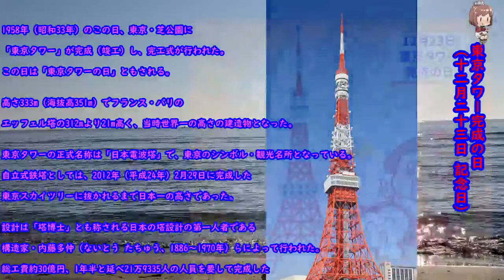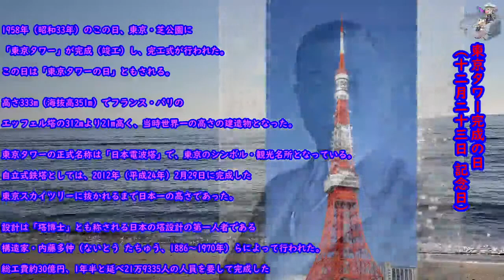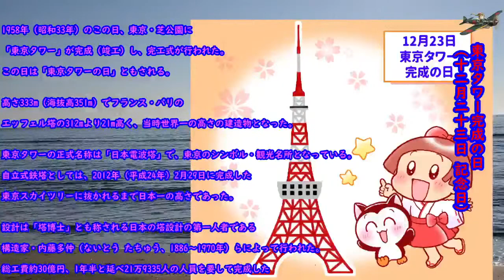【艦これ】 E3甲攻略解説 ノルウェー北岬沖北極海 戦力ゲージ Part 1【KanColle】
2020秋イベント　護衛せよ！船団輸送作戦
E3 ノルウェー北岬沖北極海　難易度甲での解説になります。
作戦内容　戦力ゲージ　Part 1

多聞丸提督による生放送(ライブ・実況)です。
【たもんまる】とお呼びください。

□2013年5月着任
□横須賀鎮守府
□40代　おっさんです。
□二航戦(飛龍　蒼龍)嫁艦娘です。
□イベント全海域を甲難易度でクリア(20甲)